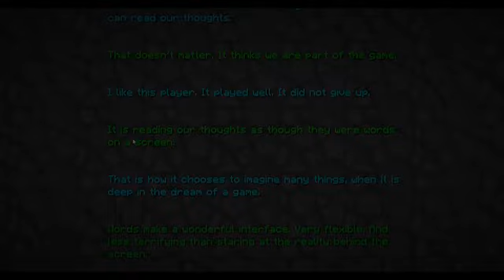Minecraft - ACTUALLY Fighting the Ender Dragons!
Andy and Ryan are back, and are the joined by The10xKiller (AKA James), who has graciously decided to pit them against hordes of ferocious dragons who want nothing more than to burn the flesh from their bones. Isn't he nice?

Minecraft Porn EnderDragon Fight Mod Server 10x Andy Ryan ADHS Funny Pro Scores dragon "minecraft dragon" ender minecraft capes The10xKiller spawn "the end" texturepack "enchanted weapons"